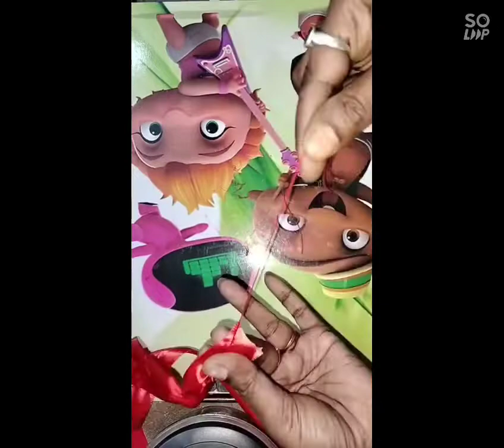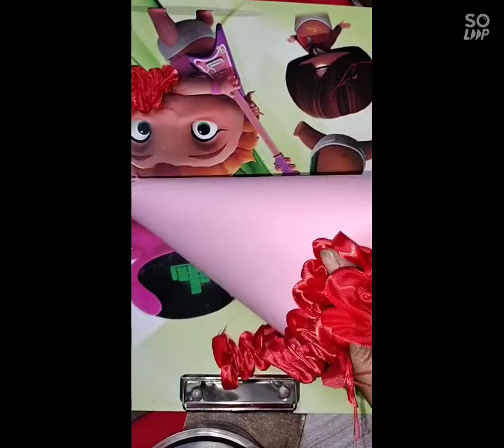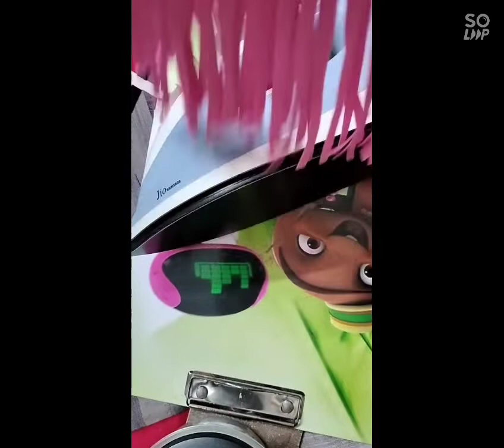Easy doll decoration ideas 👍@•••Bandana's Crafts 👍